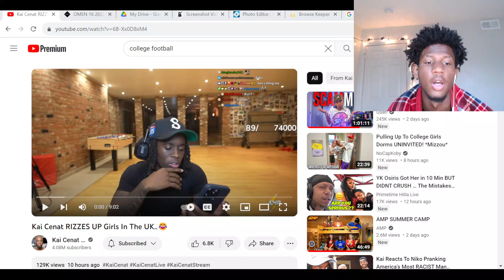KAI CENAT GOT UK RIZZ?